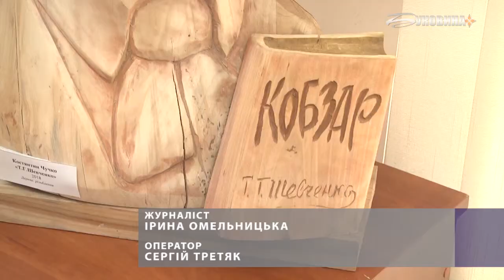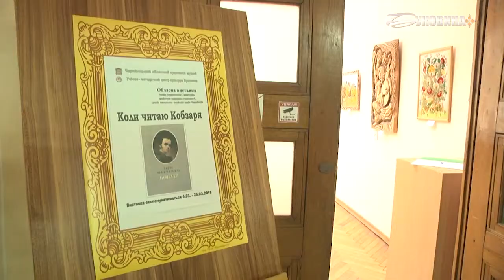«Коли читаю Кобзаря»